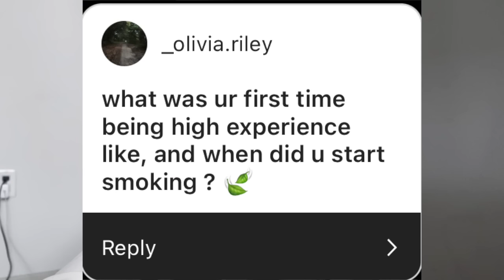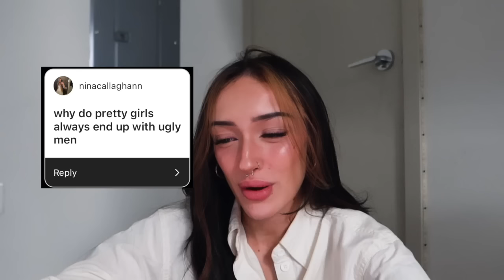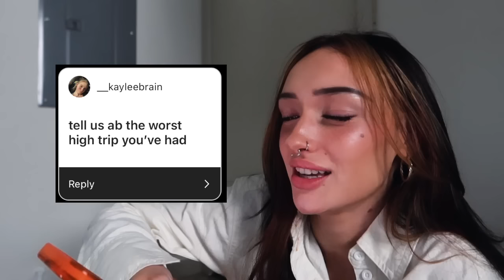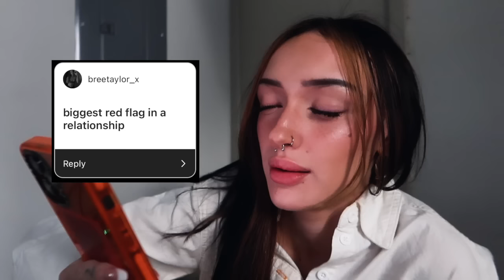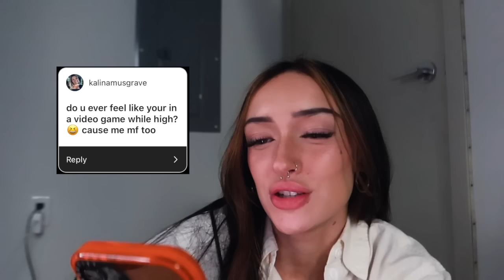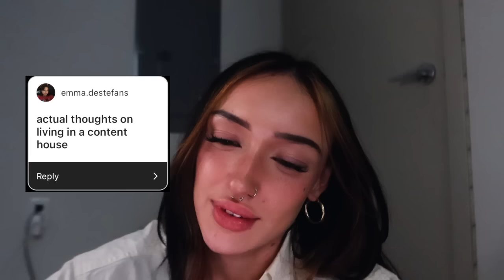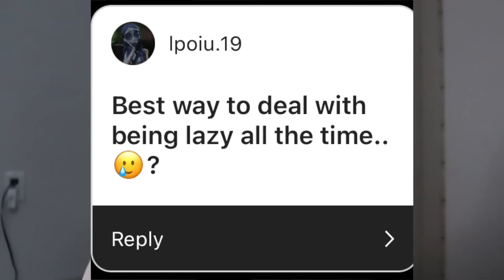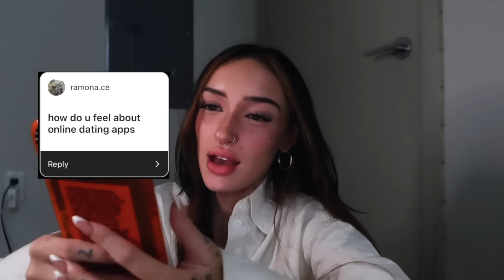answering questions while HIGH